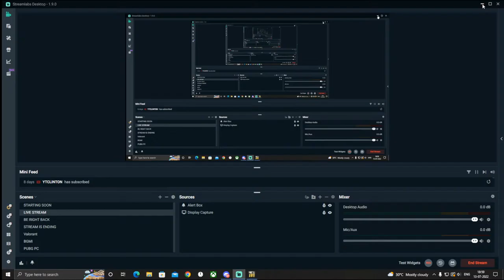A WAY OUT - Part 1 - Online Co-op with CJ Hacker YT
My Pc Specs:-
Processor:- Amd Ryzen 5 Series 3500x
Motherboard:-MSI B450m Bazooka Max Wifi
Graphics Card:-Radeon Rx 570 8GB
Ram:-16 GB
SSD:- 240 GB
HDD:-1TB
Monitor:- Samsung 24 inch Full HD LED
Mobile:- Poco X2

Chat Rules...

   Respect Moderators.
   No Discussion On Politics.